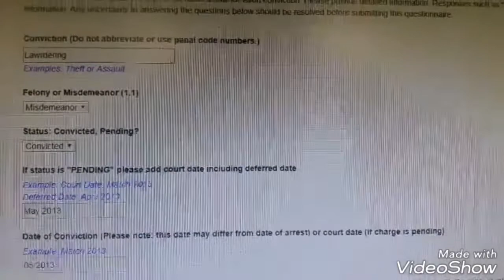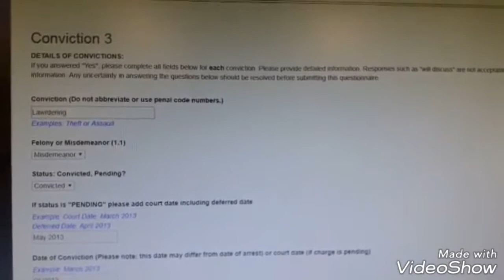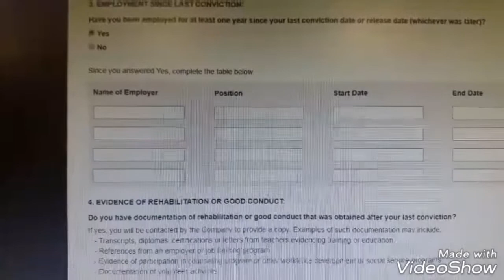Job Applications Online Questions